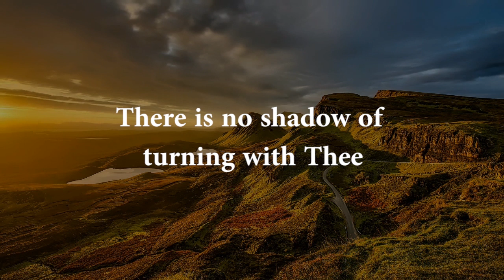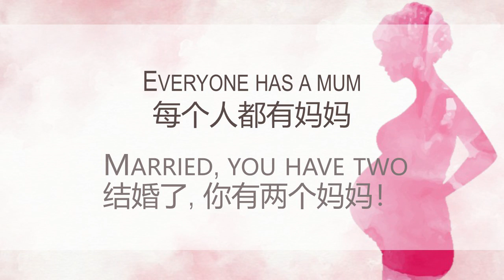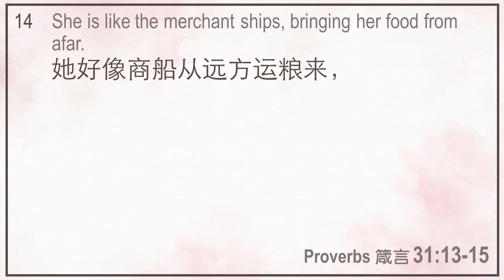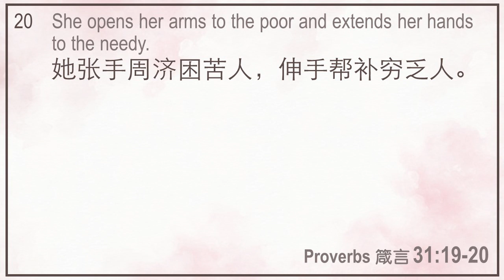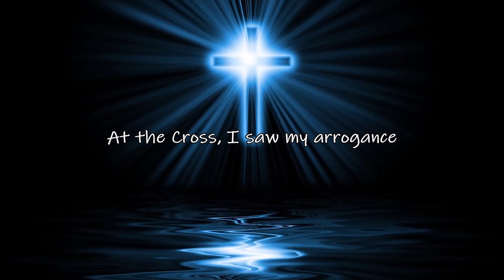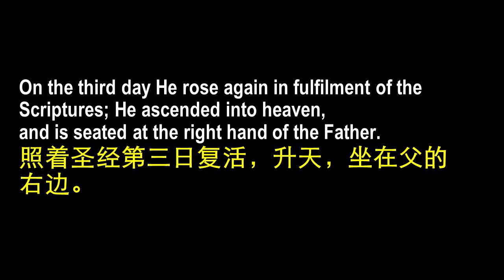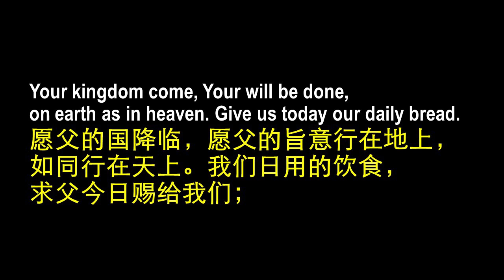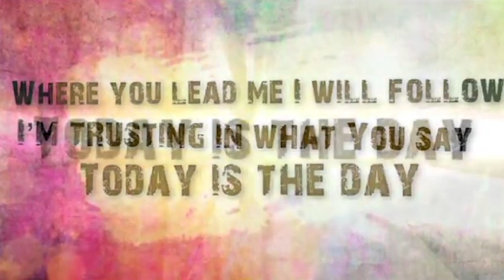10 May 2020 | What do you see in your mummy? | English Service | St.Michael Church Sandakan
The Lord be with you.

The Online Worship Service video for this Sunday (10 May  2020) is ready!
Pastor Margaret Chong will share with us a Mother’s Day message: What do you see in your mummy? I encourage you the read the Scripture from Proverbs 31:10-20, 30-31 as you prepare to receive the Word of God.
I would like to wish all the mothers a very blessed Mother’s Day.

Sunday Worship Service (10 May 2020)
1. Greeting
2. Opening Song
3. Collect for Easter 4
4. Bible Reading – Proverbs 31:10-20, 30-31
5. Sermon
6. Respond Song
7. Nicene Creed
8. Announcement
9. Intercession
10. Lord’s Prayer
11. Blessing
12. Closing Song